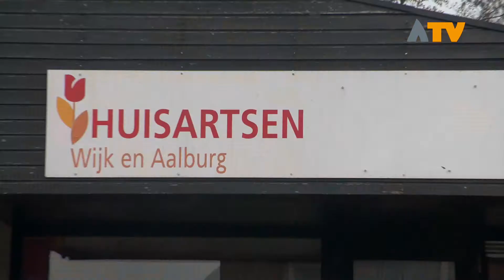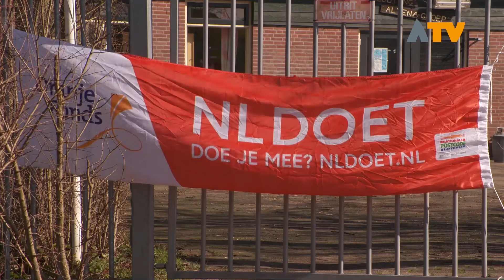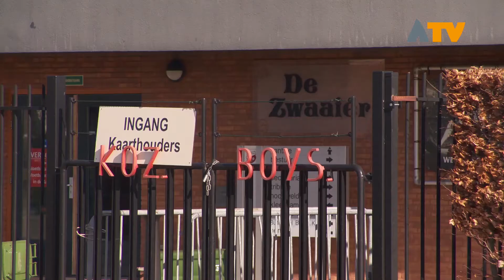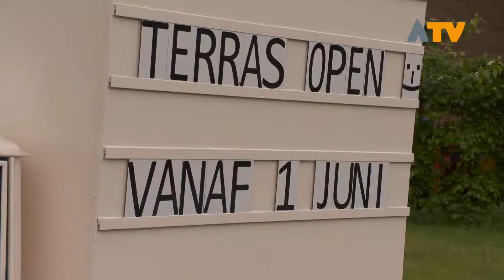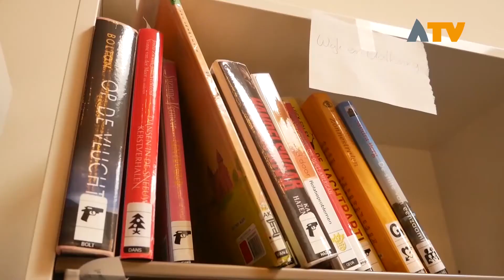Corona in Altena: Een terugblik en focus op de toekomst - Altena TV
ALTENA - Het coronavirus heeft ook Altena geraakt. Hoe groot was de impact en wat brengt de toekomst? We gingen in gesprek met de bestuurders van de gemeente Altena.

In een reportage van 15 minuten troffen we de bestuurders op een door hen gekozen locatie om terug te blikken op de intelligente lockdown en wat dat voor de portefeuille heeft betekend. Burgemeester Ligtenberg: "De impact in de gemeente Altena is groot en toch waren er ook mooie initiatieven".

Een tweede pakket maatregelen komt er aan om zo sportverenigingen, buurthuizen en culturele instellingen te helpen. Organisatoren van evenementen mogen blijven rekenen op de steun van de gemeente Altena. De Jongerenraad zal betrokken worden om verder te kijken naar de impact op de jeugd. Wethouder van Oosten blikt terug op de ondernemers in de regio, wethouder van Vugt benadrukt de mooie natuur in Altena die veelvuldig is bezocht.

Wethouder Jorritsma is begaan met de zorginstellingen en de initiatieven die zijn ontstaan om elkaar te helpen. Wethouder Tanis belicht de financiële impact en de organisatie van de gemeente. Wethouder van der Ven staat stil bij de volksgezondheid en de impact op de scholen, sport en kinderopvang. Burgemeester Lichtenberg heeft een zomergroet van alle inwoners van de gemeente Altena.